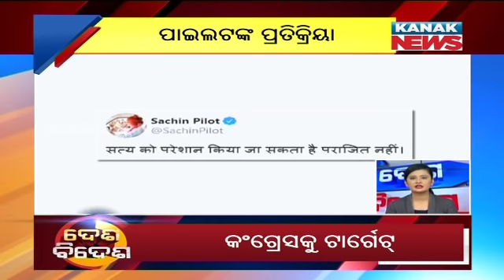Speed News - Desh Bidesh: 14th July 2020 | Kanak News Live